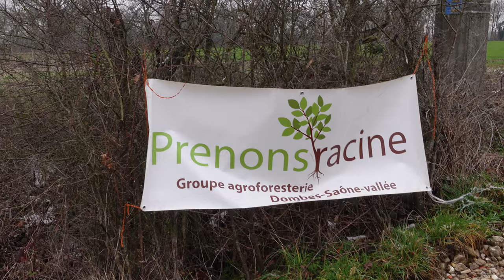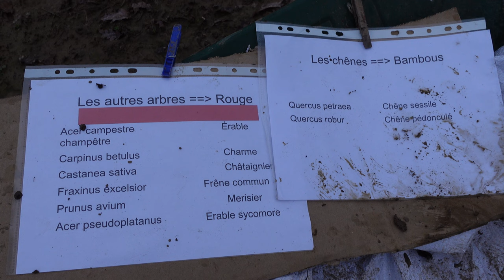1300 plants en 24 heures !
En janvier 2024, Prenons racine a entamé la plantation de 2 km de haies au bord d'un étang près de Chalamont dans la Dombes. Pour cette première session, ce sont 1300 plants qui ont été mis en terre en 24 heures dans des conditions plutôt compliquées. Ce défi fou, nous l'avons relevé dans la joie et la bonne humeur !

Le reportage contient un extrait de "Urizen - Les Anges" par Nedelko et Oster Lapwass (CC-BY-NC).